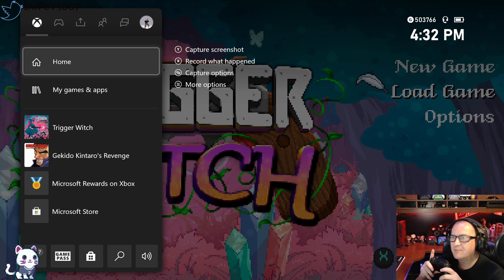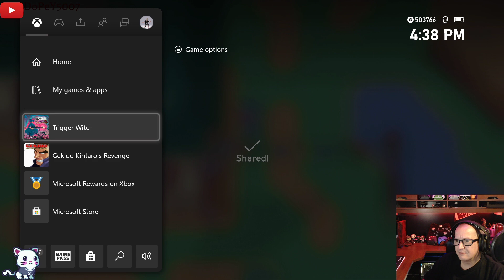Trigger Witch Twitch 🏄 stream VOD 🎥 Xbox 🕹 IDatXbox 🆔@🎮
Trigger Witch Live stream VOD